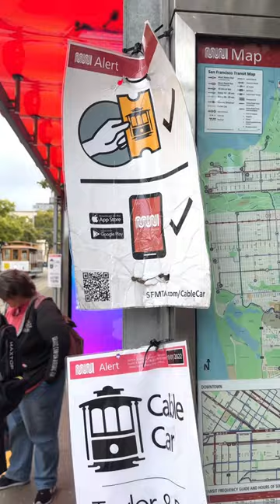Riding Cable Cars in San Francisco